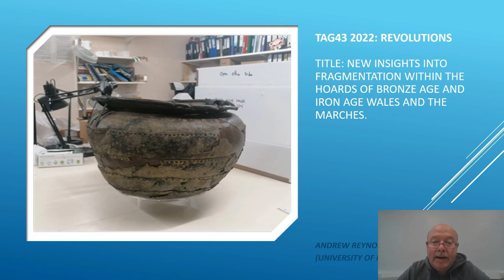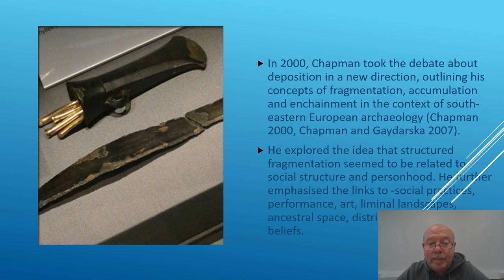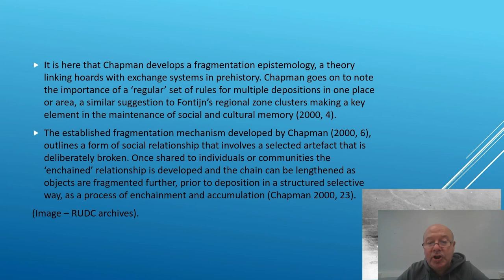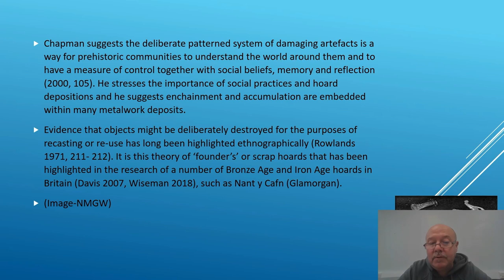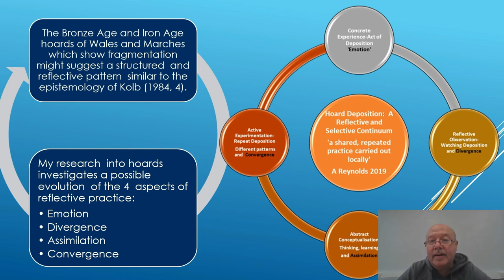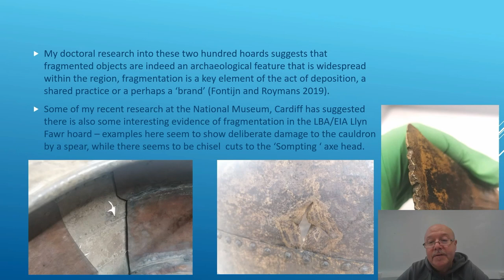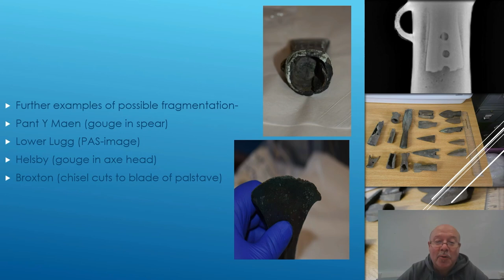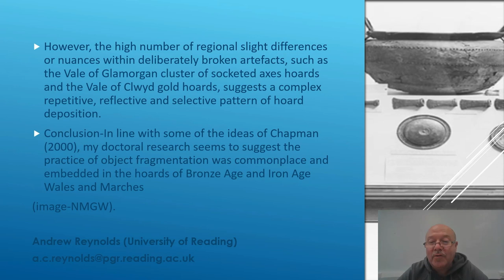New insights into fragmentation within the hoards of Bronze Age and Iron Age Wales and the Marches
Andrew Reynolds (University of Reading)

The deposition of damaged, destroyed, or fragmented objects such as axes, swords and tools
are consistently encountered in Bronze Age contexts across Europe (Bradley 1998; Fontjin
2002 and 2020; and Knight 2018). It is now widely recognised that the treatment of fragmented
artefacts within hoards, as well as how and where they were deposited, offers archaeologists
key insights into the links between people, places and objects (Chapman 2000). A key aspect
of my hoard research project is concerned with the relationship between complete objects and
fragmented objects. In line with Chapman (2000), a primary premise of the project can be
concisely stated: deliberate object fragmentation was commonplace in the past, with
widespread re-use of the ensuing fragments in an extended life 'after the break'. It has been the
contention of much research that deliberate fragmentation is a fundamental feature of not only
later prehistory within Britain and Ireland (Knight 2019) but also of communities living in
many other times/places. The evidence for deliberate fragmentation is increasing each year,
both at the level of inter-site data and intra-site data often though PAS, such that the social
practice needs to be investigated in line with Chapman (2000). This research paper investigates
fragmentation within the old museum hoards of the Bronze age and Iron Age hoards in Wales
and the Marches such as Myddfai (1985), Guilsfield (1826) and Broadward (1867).

My doctoral research into these two hundred hoards suggests that fragmented objects are
indeed an archaeological feature that is widespread within the region, fragmentation is a key
element of the act of deposition, a shared practice or a perhaps a ‘brand’ (Fontijn and Roymans
2019). Some of my recent research at the National Museum, Cardiff has suggested there is also
some interesting evidence of fragmentation in the LBA/EIA Llyn Fawr hoard. These selective
and reflective actions are in line with research by (Kolb 1984) and Boud (2000) which notes
that deliberate and repeated acts may produce high emotions and cause divergence or
convergence of ideas and patterns. Traditionally the focus has been on why these objects were
destroyed. This has been considered to have been carried out for one of two reasons: functional
destruction, such as recycling, or sacrificial destruction (Needham 2001). A number of these
regional Late Bronze Age and Iron Age depositions of fragmentary material, such as Nant Y
Cafn (1875), are typically referred to as ‘scrap’ hoards (Bradley 2013; Wiseman 2018).

However, the high number of regional slight differences or nuances within deliberately broken
artefacts, such as the Vale of Glamorgan cluster of socketed axes hoards and the Vale of Clwyd
gold hoards, suggests a complex repetitive, reflective and selective pattern of hoard deposition.
As suggested by Chapman (2000), my doctoral research seems to suggest the practice of object
fragmentation was seemingly commonplace and embedded in the hoards of Bronze Age and
Iron Age Wales and Marches.